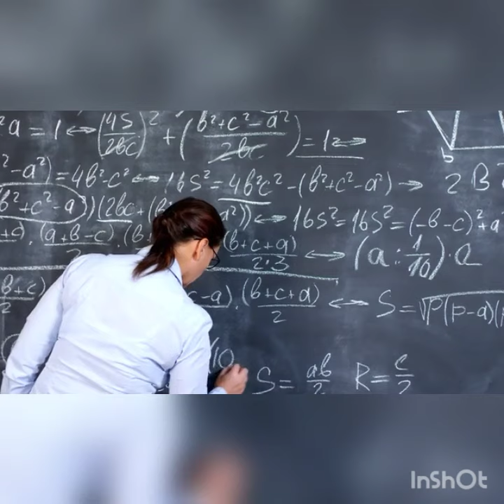Self Motivational Talk In Bangla / বাংলায় স্ব-প্রেরণামূলক কথা।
Courtesy :
Video : pexels
Story: দ্যা হিডেন পাওয়ার - সত্যজিৎ চক্রবর্ত্তী

# আত্নউন্নয়ন
# hidden power